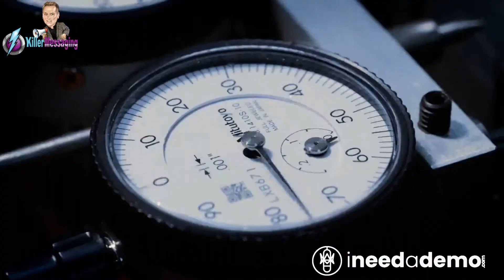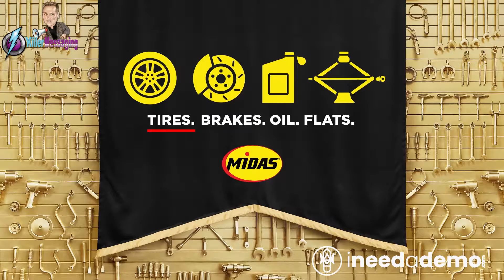Dan Persigehl Commercial demo - ineedademo.com